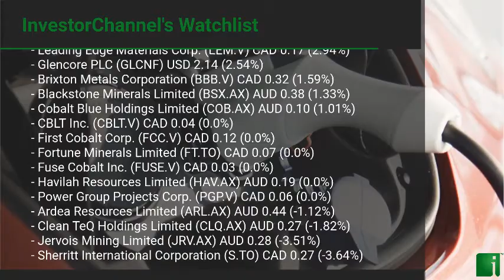InvestorChannel's Cobalt Watchlist Update for Thursday, November 05, 2020, 15:05 EST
Watchlist Companies:
- Canada Silver Cobalt Works Inc. (CCW.V) CAD 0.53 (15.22%)
- Bankers Cobalt Corp. (BANC.V) CAD 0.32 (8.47%)
- Conic Metals Corp. (NKL.V) CAD 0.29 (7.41%)
- Talon Metals Corp. (TLO.TO) CAD 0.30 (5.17%)
- BlueBird Battery Metals Inc. (BATT.V) CAD 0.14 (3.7%)
- Leading Edge Materials Corp. (LEM.V) CAD 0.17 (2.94%)
- Glencore PLC (GLCNF) USD 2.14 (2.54%)
- Brixton Metals Corporation (BBB.V) CAD 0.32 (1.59%)
- Blackstone Minerals Limited (BSX.AX) AUD 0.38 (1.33%)
- Cobalt Blue Holdings Limited (COB.AX) AUD 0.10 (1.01%)
- CBLT Inc. (CBLT.V) CAD 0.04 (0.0%)
- First Cobalt Corp. (FCC.V) CAD 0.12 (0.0%)
- Fortune Minerals Limited (FT.TO) CAD 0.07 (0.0%)
- Fuse Cobalt Inc. (FUSE.V) CAD 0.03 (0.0%)
- Havilah Resources Limited (HAV.AX) AUD 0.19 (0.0%)
- Power Group Projects Corp. (PGP.V) CAD 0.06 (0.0%)
- Ardea Resources Limited (ARL.AX) AUD 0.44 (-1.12%)
- Clean TeQ Holdings Limited (CLQ.AX) AUD 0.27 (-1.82%)
- Jervois Mining Limited (JRV.AX) AUD 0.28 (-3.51%)
- Sherritt International Corporation (S.TO) CAD 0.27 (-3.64%)